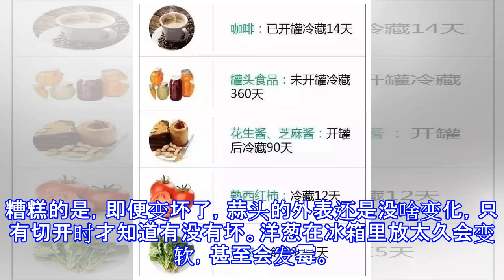冰箱里的肉冻多久就不能吃了？一张表总结得清清楚楚！